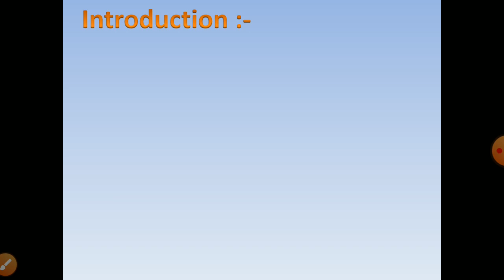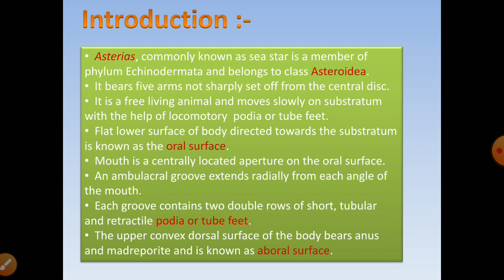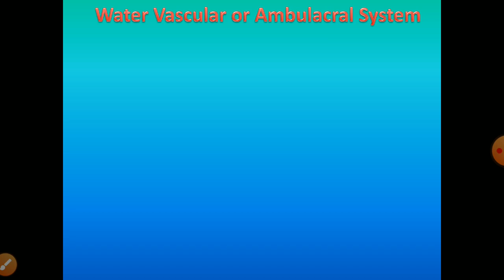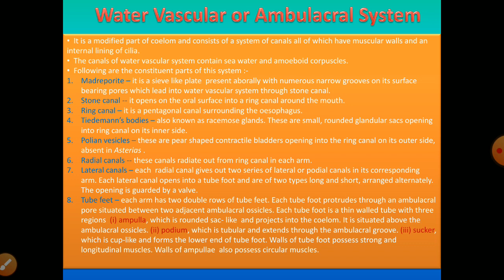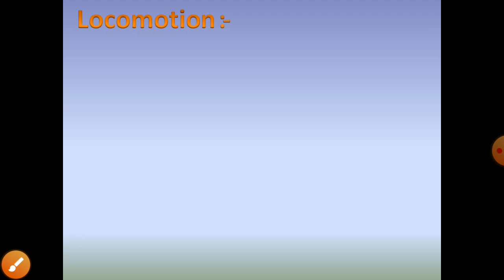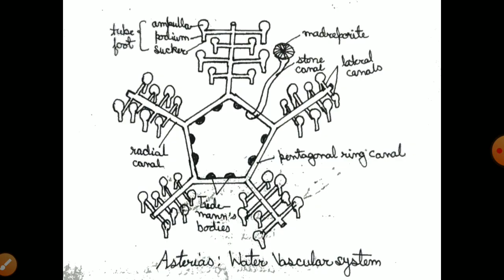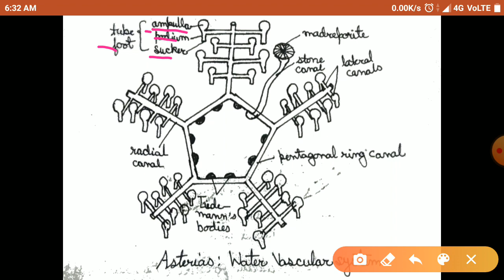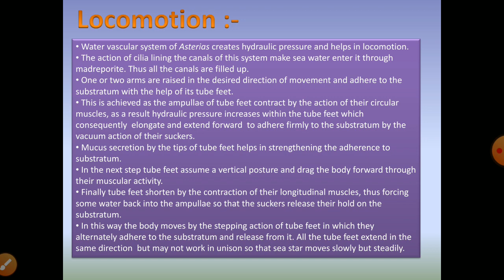Locomotion in sea star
B. Sc II year Zoology M. A. J Govt. College Deeg